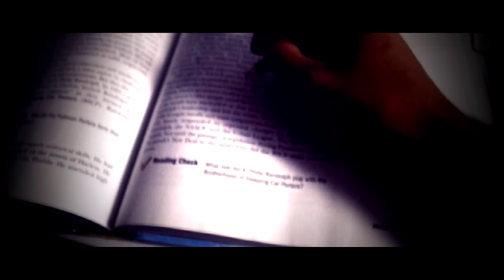War Stories | Live action Battlefield Minichima | Submission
This was a little project I worked on when I'm alone with a camera :D Special thanks to REC Filming platoon! Terra-Immortal Collision_TN tldr_baz HarmlessMurderer Th3End4You

/REC-filming-platoon